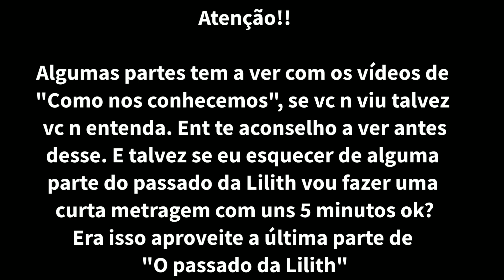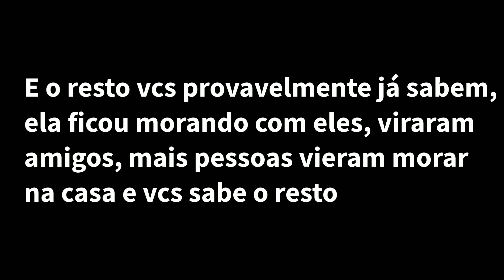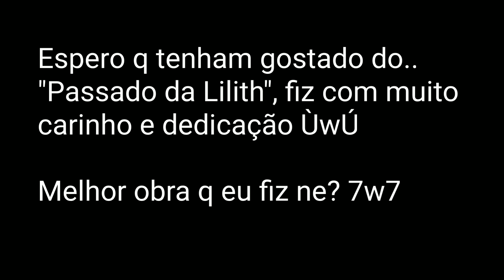•O passado da Lilith• ∆Parte FINAL∆ GC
• ••´º´•»ⅅℰՏℂℛⅈçã❆«•´º´•• •

Oii, tudo bão? :3
Espero q sim UwU

Gostou do vídeozin?
Se n gostou.. tá fazendo oq aki? Pode ir embora
Oxi

♡ Kinemaster (intro)
♡ PowerDirector (vídeo)
♡ Ibis Paint X (capa/parte do vídeo ou nenhum dos dois)

✔ Vídeo longo
✘ Meme
✔ LGBT🏳️‍🌈
✘ GCMV
✘ Especial
✘ Aleatório

✘ Mizeck💕
✘ Yuvi❤️
✘ Amilith♥️

     ★·.·´¯`·.·★ Parcerias ★·.·´¯`·.·★

•Yuki Dubs• (Dublagem)

Meu amore UwU

꧁ Rყɑռ ꧂

Minha Totosa 7w7

꧁༺Dark Wolf༻꧂ Studio II

Minha lindinha UvU

Bakinhah ;

   ✪ Vc finalmente chegou no final da descrição!✪

                Byeeeeeeee OwO💕